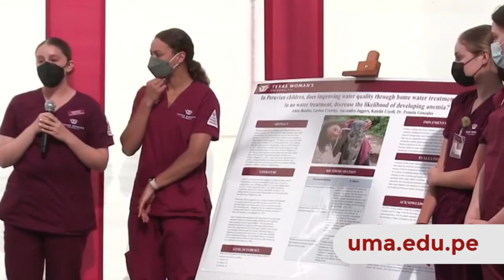Misiones Conjuntas UMA - Texas Woman´s University (TWU)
Una delegación de estudiantes y docentes de la Texas Woman´s Unversity (TWU) realizó una serie de actividades en nuestro país como parte de la Misión Académica Conjunta entre ambas universidades.

Estas actividades se dan en el marco del Convenio firmado entre ambas casas de estudio.